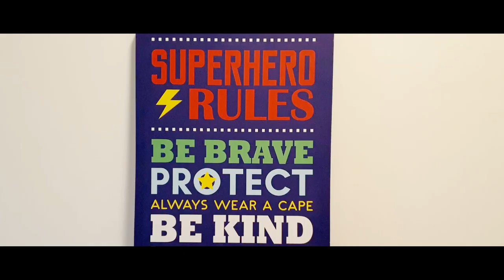Thanvhi Birthday 2019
My daughters 3 years old birthday celebration. cake cutting, song singing and best wishes. Thanks to all made the day special.

Pictures courtesy of kala & reaka.